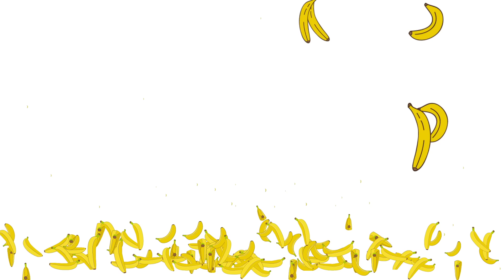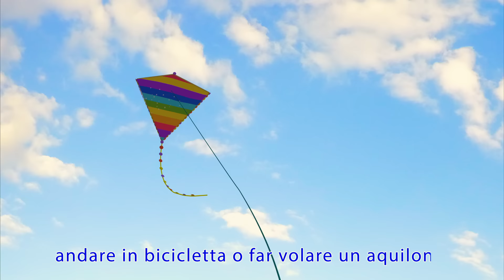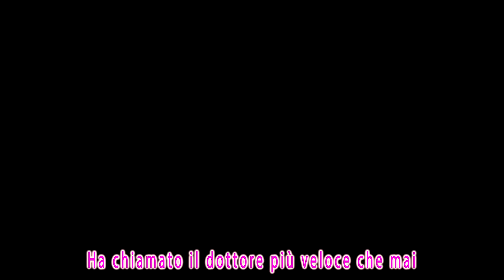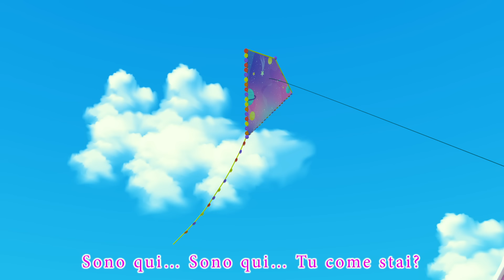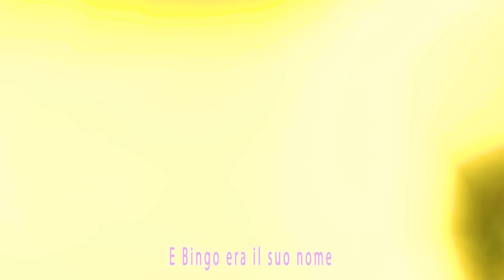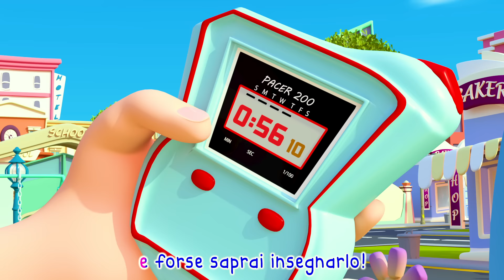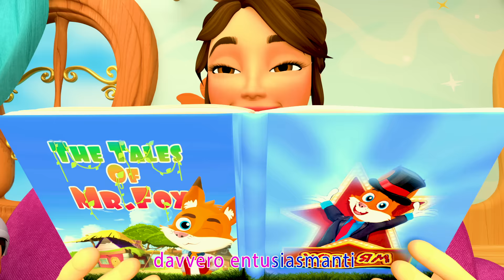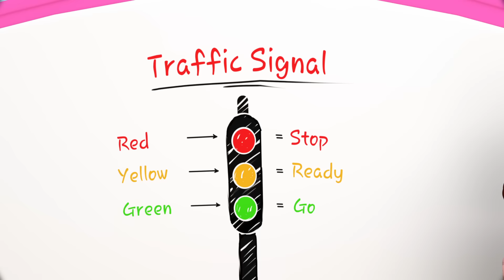Canzoni da ballare con Baby Squalo per bambini | Banana Cartoon Italiano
Costruiamo un Autolavaggio🚗🧼 Cartoni Animati Con Gianni Piccino - Little Angel Italiano

Unboxing LIVE American Food Slime con Alyssa e Azzurra

Bing Italiano | ⭐️ NUOVO EPISODIO COMPLETO ⭐️ | Incidenti

TUTTI A NANNA con Yoyo @Continuity Commentary

La visita | CoComelon Italiano - Canzoni per Bambini

Nella Vecchia Fattoria - CanzoniPerBimbi.it - Canzoni con Animali

Fai Attenzione alla Sabbia Calda!🦀🌊 Cartoni Animati con Gianni Piccino - Little Angel Italiano

ANDIAMO AL PARCO DIVERTIMENTI CREATIVO CRAYOLA: Vlog Famiglia GBR

Siamo bloccati in ASCENSORE…

Bianca va nel salone di bellezza per bambini e giocattoli! Video e giochi educativi per bambini

Bing Official | Bing Full Episodes | Hide and Seek

Le Migliori Storie per bambini di Steve and Maggie Italiano del 2021 | Impara l'italian

CACCIA alle UOVA KINDER PASQUA 2022 con Matilde e Nicolò Agenti Speciali

Baby K feat. Mika - Bolero (Official Video)

Giro Giro Tondo - Canzoni Per Bambini

Shopping Cart Song + More Nursery Rhymes & Kids Songs - CoComelon

Batman di Nolan vs Batman di Reeves - Il tribunale degli @Slimdogs | Opinioni Pericolose

Chiki Toonz - Chu Chu Ua (Official Music Video)

Buon Compleanno E Fratello | Cartoni Animati & Canzoni per Bambini | Banana Cartoon Italiano

Asini che ragliano - Donkeys braying

Le più belle canzoni per bambini e cartoni animati 🔴 HeyKids Italiano

Dwayne Johnson - You're Welcome (from Moana/Official Video)

Carolina e Topo Tip: medley con 20 minuti di canzoni baby dance|Canzoni per bambini da ...

Baby Shark Doo Doo 1 hour | +Compilation | Baby Shark Remix | Baby Shark Official

vediamo oggi le galline quante uova hanno fatto

HO TAGLIATO LA TRECCIA DI PIÉ 🙈 - COMEDY

Cody's Moving Day Song - @Cocomelon - Nursery Rhymes | Kids Song | Learn About Houses

Carolina Benvenga - Carolina e Topo Tip – Chihuahua (Italian version)– baby dance

Bing Italiano | ⭐Bing: Migliori Episodi ⭐ | 2+ Ore | 28 x Episodio Completo

L'amore è nell'aria stasera (di "Il Re Leone")

Topolino Topoletto Zum Pa Pa - Canzoni Per Bambini

Masha e Orso - Tutti gli Episodi 🎬

Gelato per Bianca! Bambini che giocano al parco giochi. Scivoli e orto giocattolo!

The Wheels on the Bus (School) | BEST OF @Cocomelon - Nursery Rhymes Moonbug Kids Sing Along With Me

La ninna nanna di Piuma il pulcino - Canzoni per bambini di Coccole Sonore

Hoy Es Tú Cumple Años 🎈 | Canciones Infantiles | Video Para Niños | Viola Kids Español

Il Coccodrillo come fa? - Canzoni per bambini di Coccole Sonore

Testa, spalle, gambe e piè - Canzone per bambini

Giochi con l’acqua per bambini. Bianca e Gru in piscina. Aiutiamo Barbie a trovare un braccialetto

Baa Baa Black Sheep | 1 HOUR BEST OF @Cocomelon - Nursery Rhymes for Kids | Sing Along With Me!

Cody's Spy Song + More Nursery Rhymes & Kids Songs - CoComelon

PASQUA CON LUCILLA🐣 ☀️

Autunno | 15+ Minuti | I Migliori Momenti | Bing Italiano

Paperina e Pippo fanno le pulizie | Topolino La Casa Del Divertimento | EPISODIO COMPLETO 10

SPOSA IN ROSSO | Trailer Ufficiale | Dal 4 agosto al cinema

Piccolo Coro dell'Antoniano - Torero Camomillo (cartoon) - 10° Zecchino d'Oro

Baby Shark, o Grande Show | O Bebê Tubarão perde um dente | Nick Jr. em Português

Giochiamo IN LIVE su Toca World! Regalo + rapina alla banca + arredamento cameretta